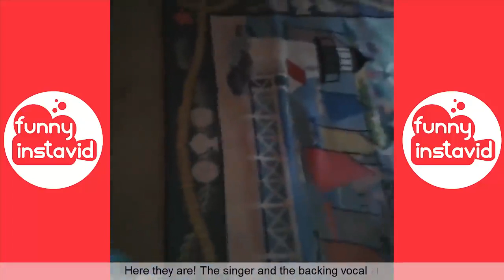TRY NOT TO LAUGH OR GRIN WHILE WATCHING FUNNY KIDS VIDEOS COMPILATION 2018 P 2 Funny InstaVid